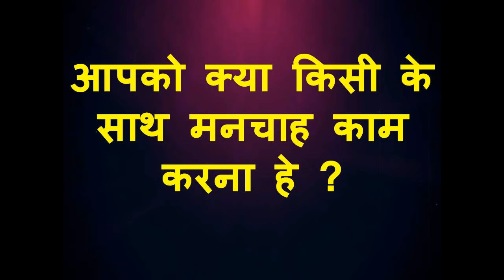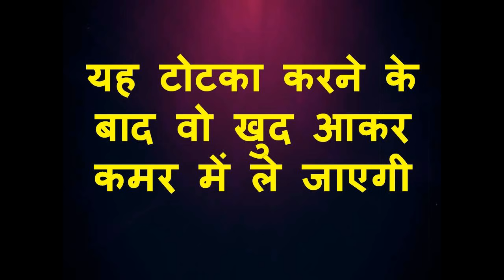बिना मंत्र सम्भोग हाथ पकड़कर सीधे ले जाएगी कमरे में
नमश्कार